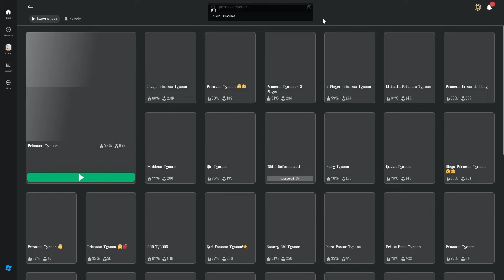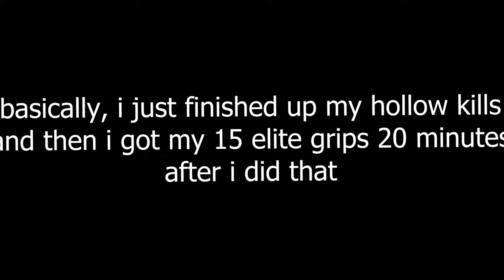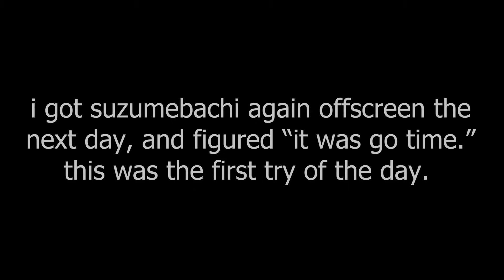The Type Soul Shinigami Progression... [#3]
IM UNBEATABLE...